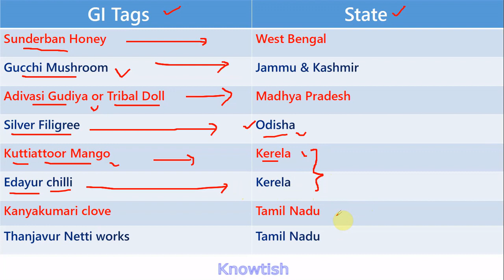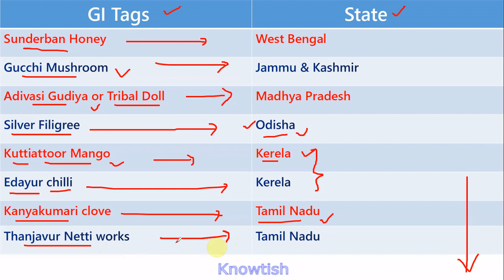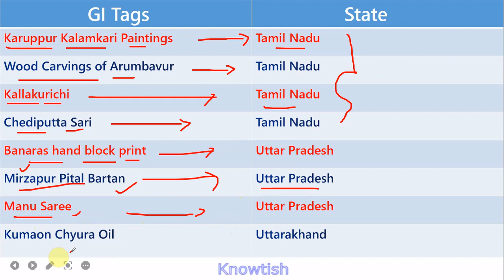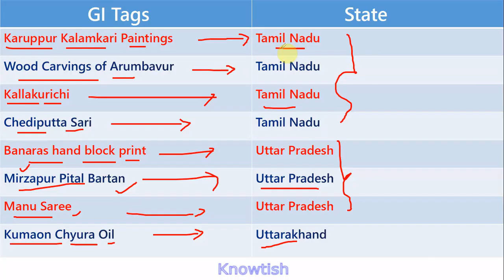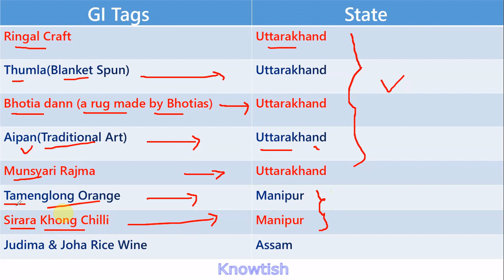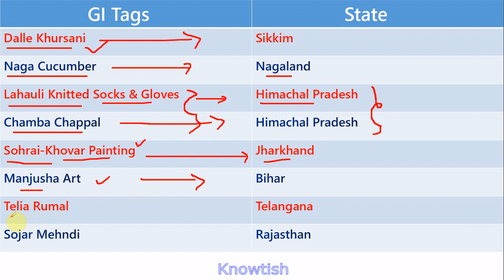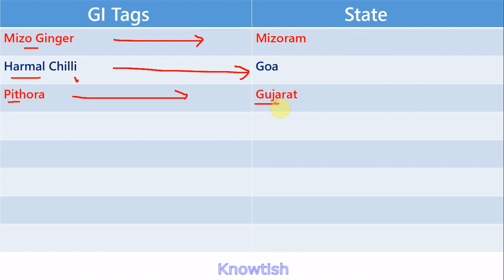GI Tag 2021 | 2021 GI Tags